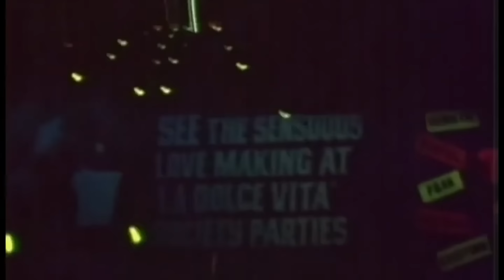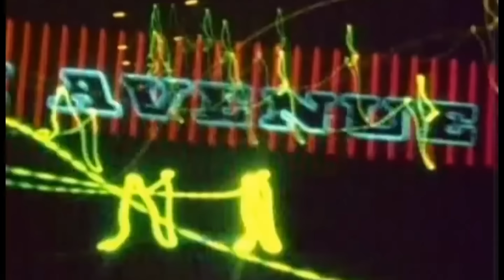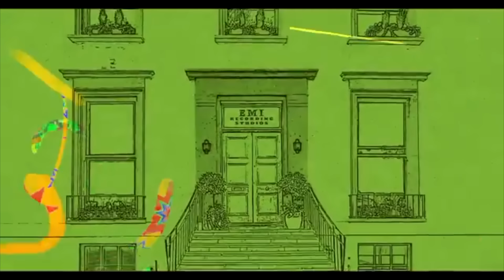THE LENNON REACTS The Beatles Sgt Pepper Studio Raw Footage 1967 - Rare Demos and Interviews.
I have used all of the available footage available of the Beatles' recording session and after recording party for A Day In The Life 10/02/67. I have sourced all available sources for outtakes. All of this footage was silent at the original sources so I have added various John interviews/demos from around the time period linked to the album.